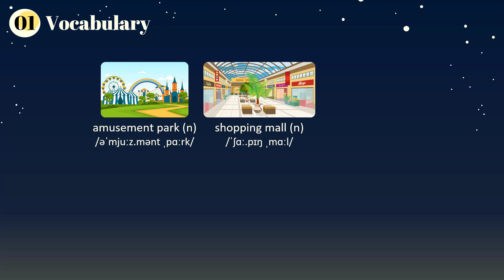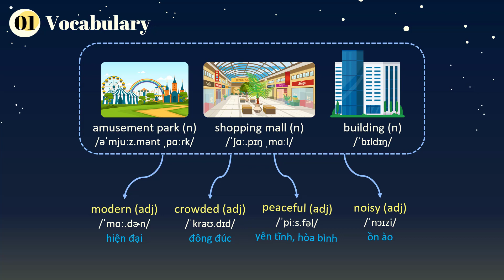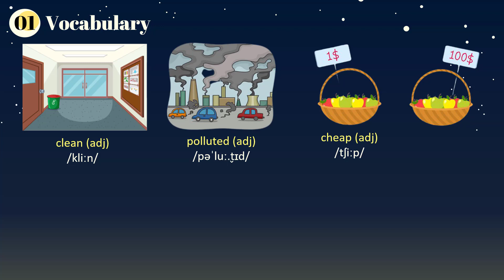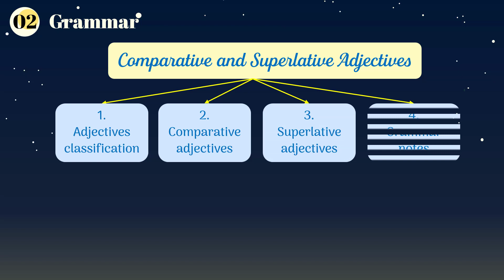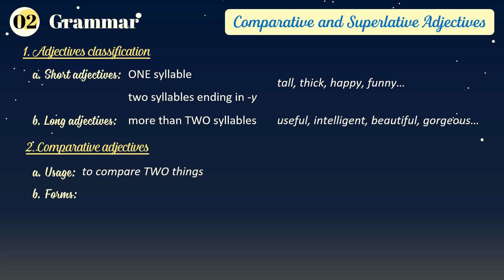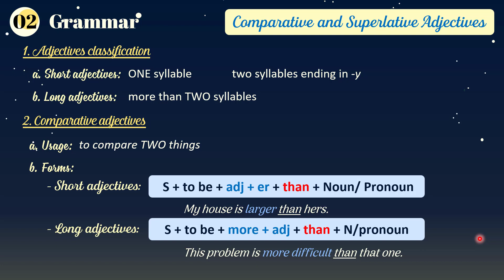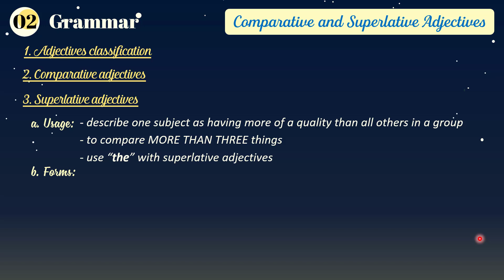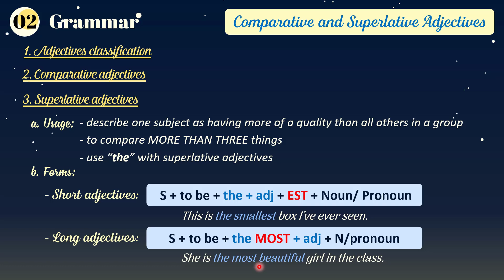Unit 10: Cities around the World - Lesson 2 (Part 1) - English 6 Smart World - OLM.VN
Sau khi kết thúc bài học, học sinh nắm được:
- Đặc trưng, đặc điểm của các thành phố lớn trên thế giới.
- So sánh hơn và so sánh nhất: phân loại tính từ, cách sử dụng, công thức